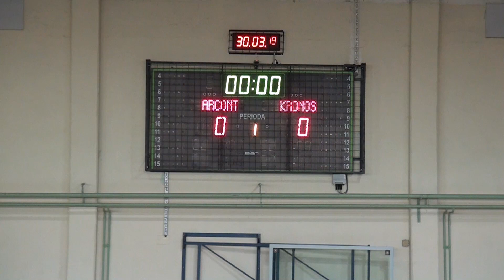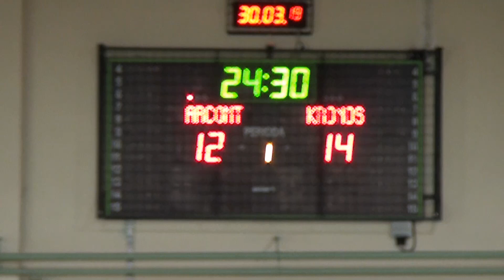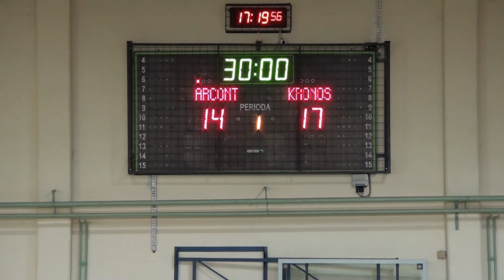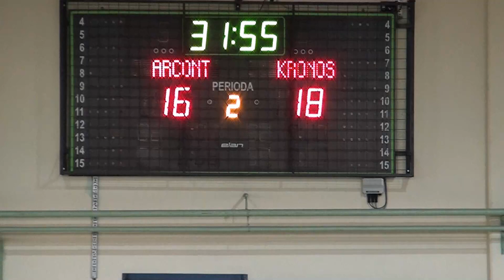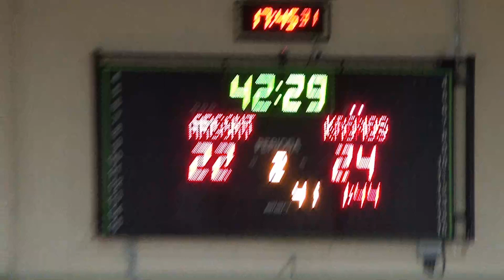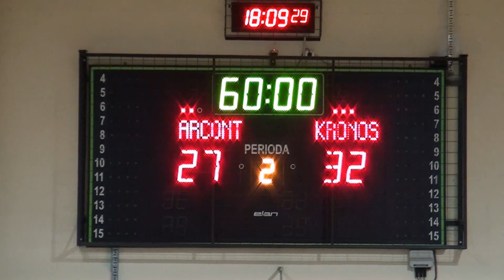16. KROG - 2018/19: 2. DRL - MOŠKI: RK ARCONT RADGONA : RK KRONOS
Video posnetek tekme 16. kroga 2. DRL - MOŠKI med RK ARCONT RADGONA : RK KRONOS. Več informacij o tekmi na